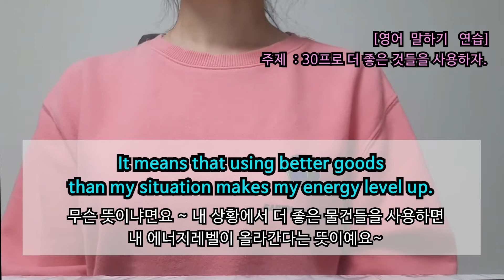[영어공부] Use better goods level of 30%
People grow and develop by using better item than now.
It means that using better goods than my situation makes my energy level up.
Because People is existence who have energy.
Our thought and our behavior make our own energy to imporve or lose.
Goods, home varied by more than 70% in my situation make me difficult.
because it's out of control.
we can manage item, goods, home within the better level of 30% than my situation.
So, we have to make a suitable choice wisely for item, goods or home considering energy level.

Three years ago, I moved to not better place than I lived.
Enviroment, cleanliness, home condition is not good.
only good thing is that I don't have to work two job not paying monthly rent.
I was trying to decide between monthly rent and large deposit.
I choose large deposit.
I moved to worse home than I lived because I had hard time working two job.
From now on, I try to choose wisely goods, things by below the better level of 30%.
So We can make joyful, delightful, happy life.